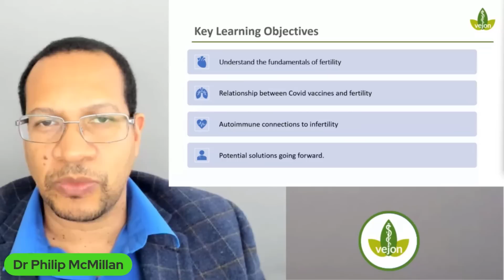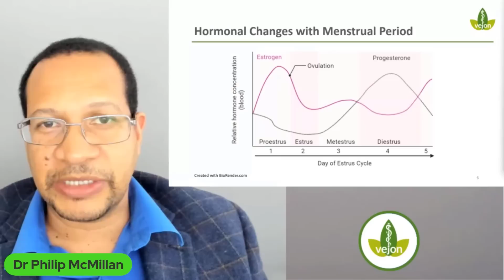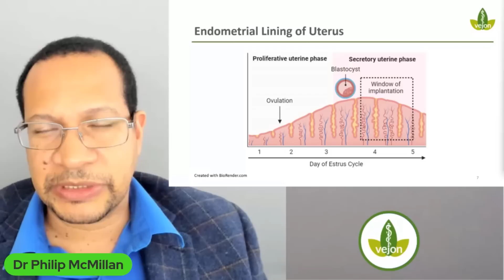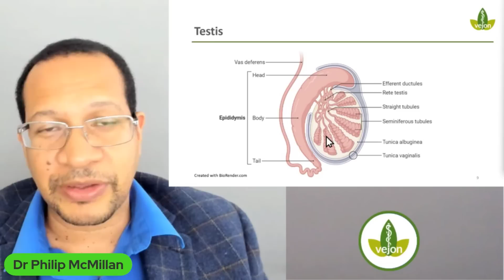Infertility Vax Nightmare - Introduction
Overview of this Webinar focused on the risks of population level infertility growing over the next few years.

Look out for the link to the course soon.
- Fundamentals of Fertility
- Impact of COVID-19 infection and vaccines
- Overview of female fertility and vaccines
- Overview of male fertility and vaccines
- Potential Infertility Mechanisms
- Can Fertility be protected?

Timecodes
0:00 Intro
0:10 Webinar introduces exclusive content for registered participants to discuss sensitive topics freely.
2:51 Understanding the complexity of fertility and the impact of covert vaccines on autoimmunity.
4:37 Impact of infection and vaccination on hormonal changes, endometrial lining, and male reproductive anatomy.